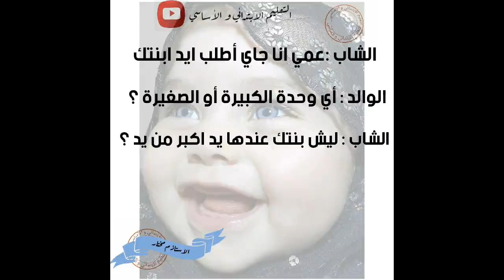نكت جزائرية الجزء الثالث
حصرية نكت مضحكة